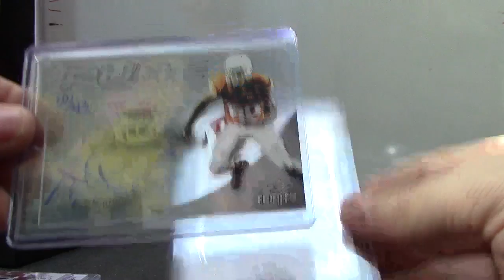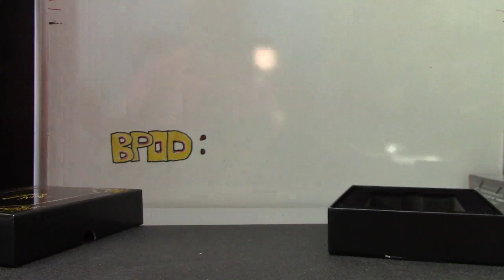Dan K's 2013 Trinity Football Box Break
Thanks a lot Dan, Chris J.